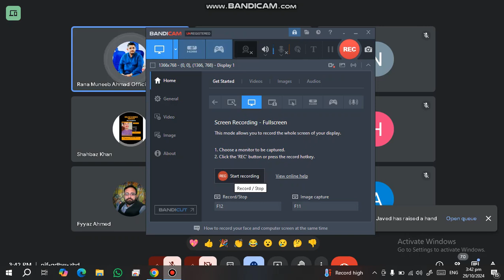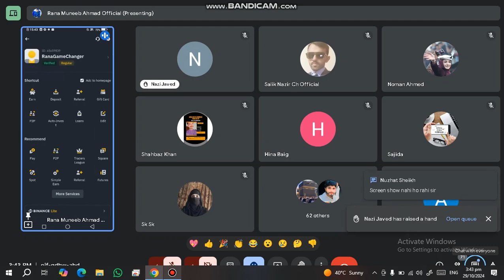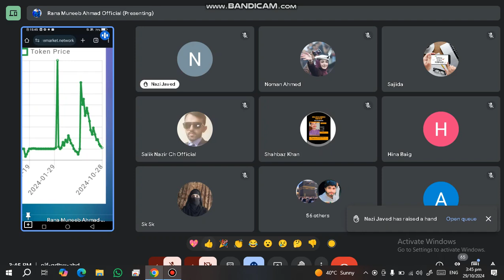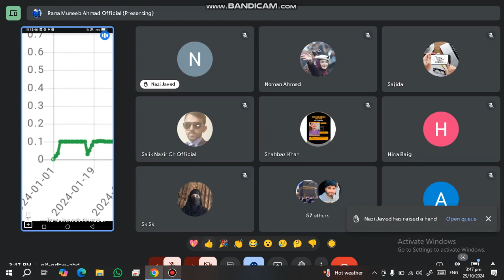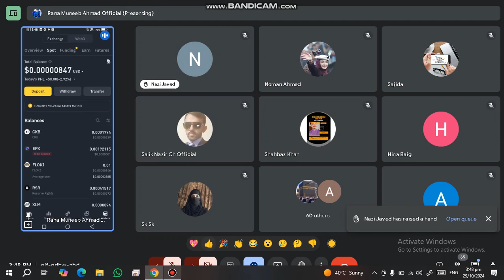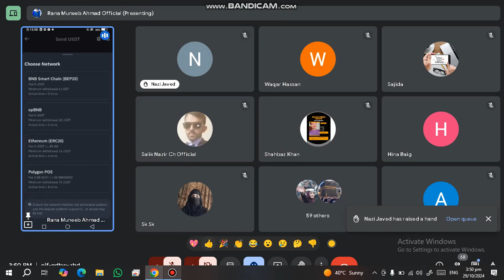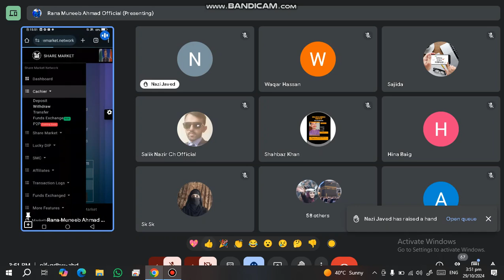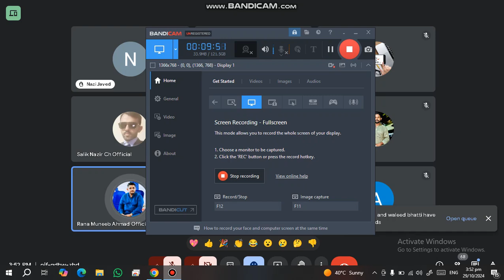WHAT IS SMC? HOW TO FIND DEPOSIT ADRESS IN BINANCE!